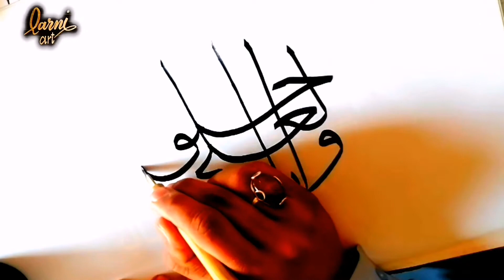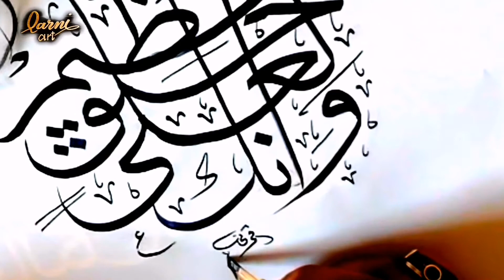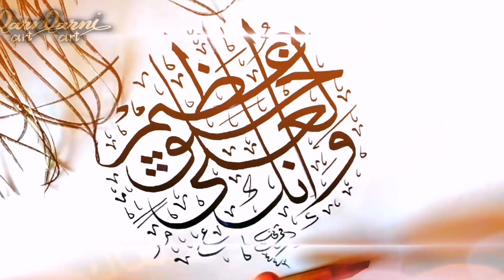Arabic calligraphy وانک لعلی خلق عظیم in Sulus Rasmul khat Calligrapher Awais Qarni using qalam ink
Arabic calligraphy وانک لعلی خلق عظیم Sulus Rasmul khat Calligrapher Awais Qarni using Qalam and ink Pakistani

ھر قسم کمپنیوں کے نام لوگوز اور اپنے نام کی لوگوز بنانے کے لیے ہماری خدمات حاصل کریں

اویس قرنی خطاط اینڈ آرٹسٹ

0316_0241416

please support

Qarni Art 🎨

Awais_qarni4

Awais Qarni official